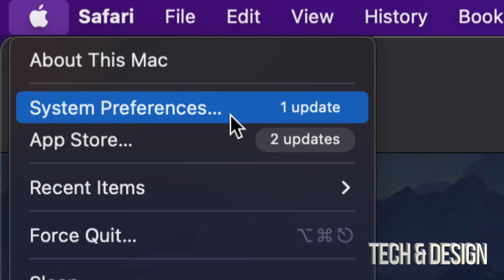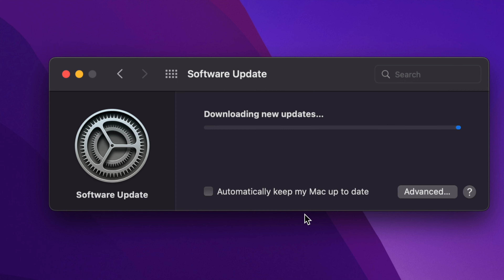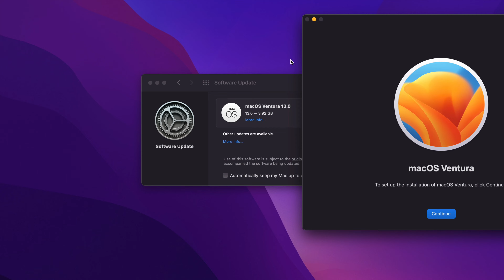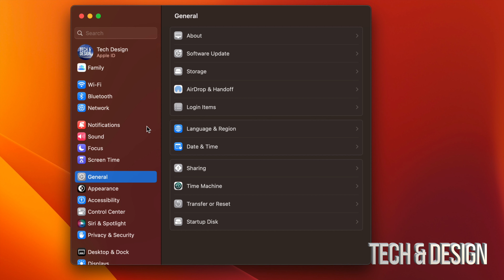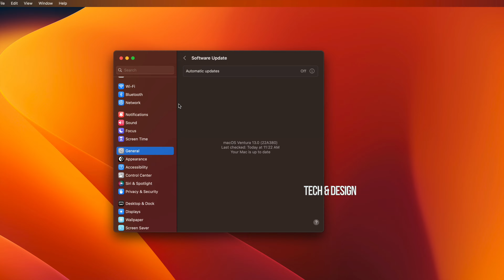Update iMac to macOS Ventura | iMac Pro, iMac M1 | Download & Install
Entire Process of Updating your Mac , from backup to download to installing